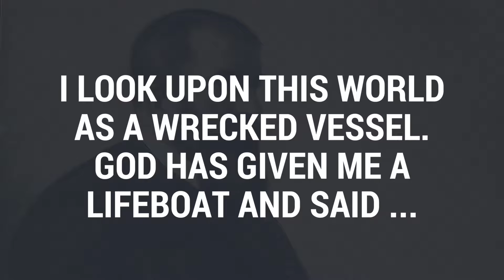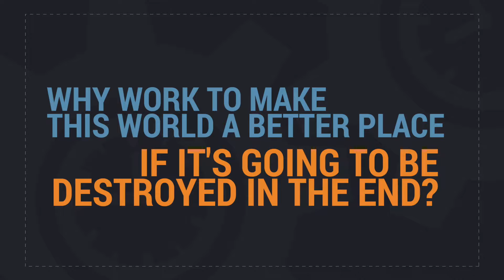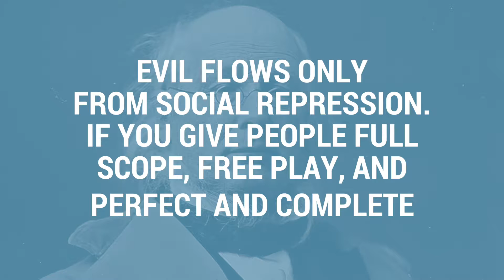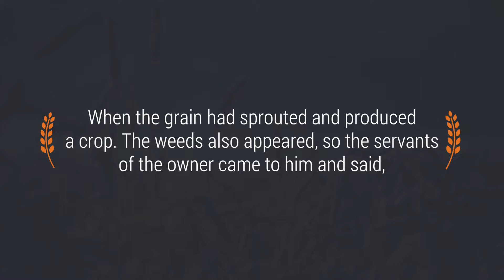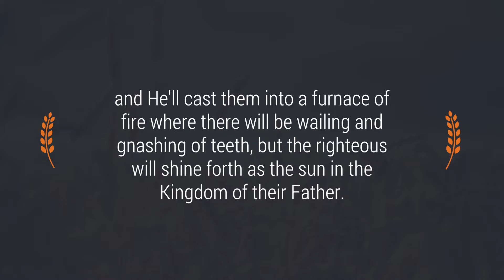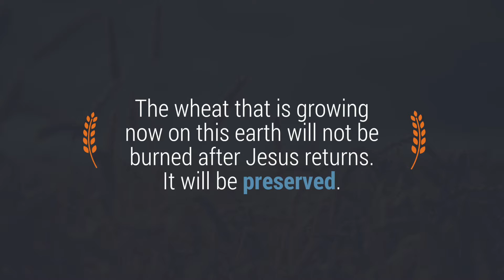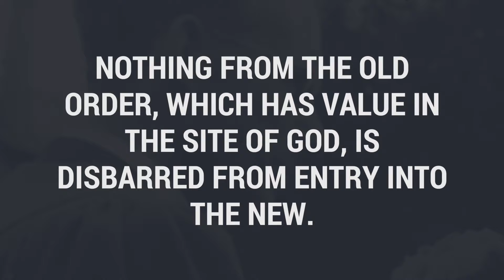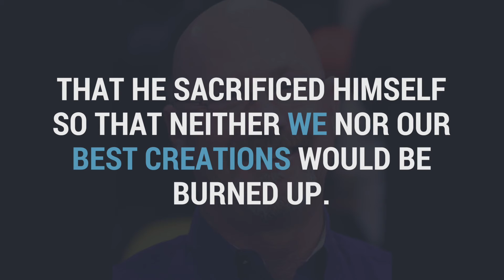Monday Church Lesson 7 Video 1